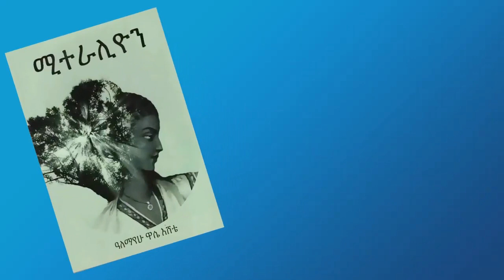ሚተራሊዮን ክፍል 6 በአለማየሁ ዋሴ እሸቴ | Miteralion By Alemayehu Wassie Eshete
በስመአብ  ወወልድ ወመንፈስቅዱስ አሐዱ አምላክ አሜን

ሱላማጢስ ዘ ተዋህዶ

📣 የኢ/ኦ/ተ/ቤ/ክ አስተምሕሮት እንዲሁም ደንብና ስርዓትን የጠበቁ የድሮ እና አዳዲስ  የመዝሙር ግጥሞችን÷ወረቦችን ከነዜማቸው እንዲሁም በቪዲዮ ለማግኘት ከፈለጉ

ይቀላቀላሉን።